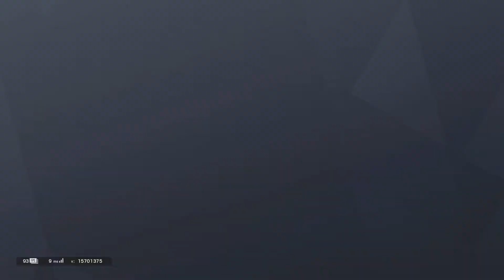First ace of Operation North Star